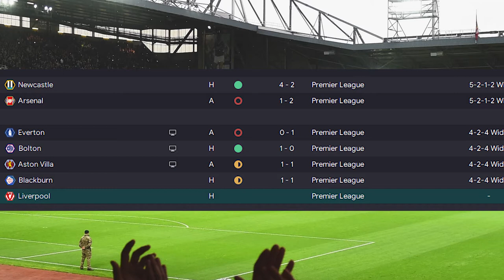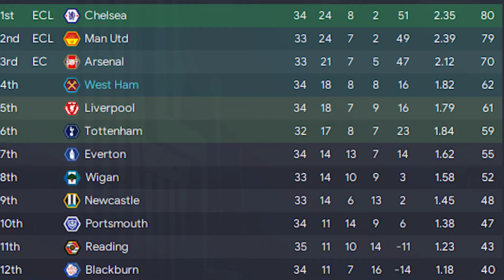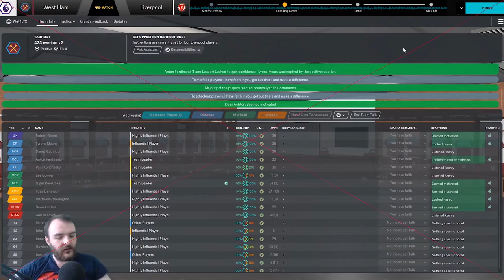Football Manager 2020 |We Need Revenge | 06/07 DATABASE | West Ham | FM20 | EP6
Welcome to EP6 of Bubbles on The Rise in today's video we need revenge against Liverpool for the 2006 FA Cup final can we get it here and take another step closer to champions league qualification??

Skin im using is TangFu Skin Middle E V1.1.1

Curty